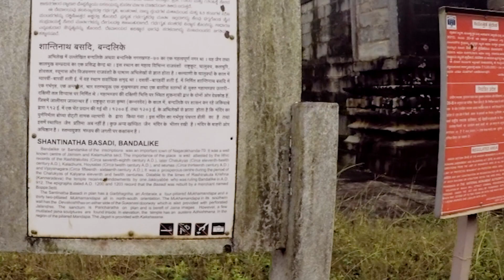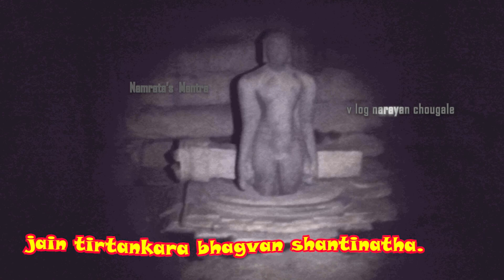Bandalike Jain temple,Shantinath Basti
Bandalike Jain temple,Shantinath Basti.Shivamogga dist.By Namrat's Mantra.
Ancient Jain tirta,build during Rashtrakuta around 9th CE.History 0f Bandalike  dates back to Kadambas 3rd century CE.
presently temple is in ruins the 32 pillared dance hall have interesting matrices and inscription on the pillars in circular and rectangular form. formation.
the gate keepers (dwarpalas) are very strong and beautiful.